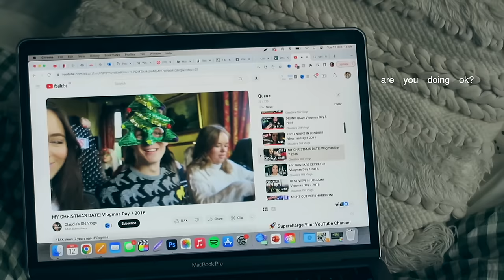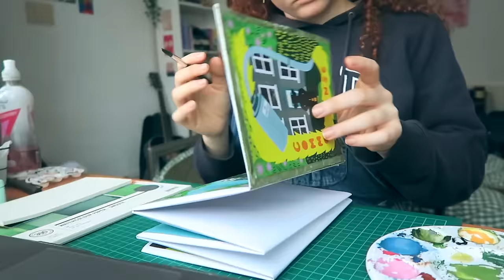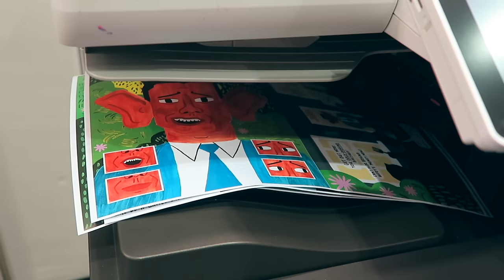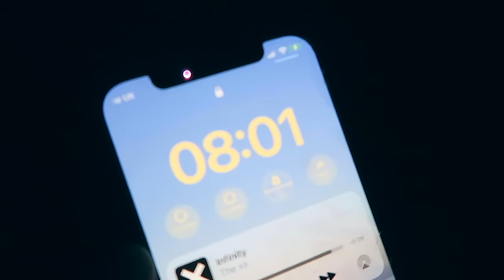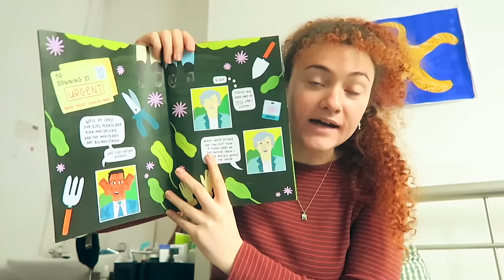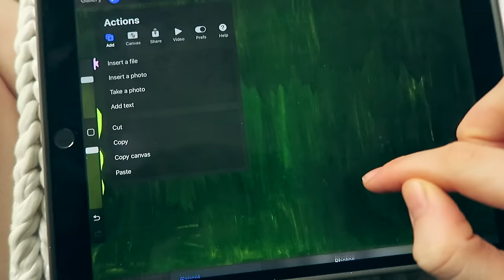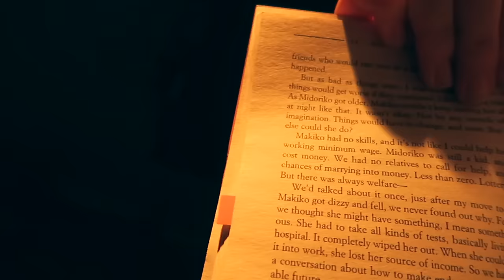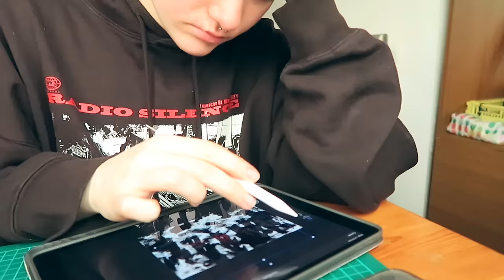LAST WEEK OF UNI 🎧📚 art school deadlines + fun with friends! @ Manchester Metropolitan University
wooooah there! who is this?! long time no see friends, i'd be surprised if you recognised me hehehe but i'm SO HAPPY to be back because i missed you all so much ❤️‍🩹 hope you're all having a lovely holiday season and enjoy this present from me 🤶🏼🎁  i need to do a proper big catch up, but hopefully you can see from this last week of uni vlog that i've been CRAZY busy with art school, my job + having fun with my friends in manchester ⭐️ so that's why i've been absent but i will see you again soon xx

*use this MONZO link and get a free £5 if you sign up!

🌿 music used
trees and lucy:

chapters:
00:00 tuesday
05:10 working late
07:24 mmu tour
10:37 wednesday
15:32 my final pieces
17:14 thursday
20:25 hot girl walk
21:08 friday
23:38 unit 2
24:49 dying my hair
25:16 my job
26:42 fun with friends!